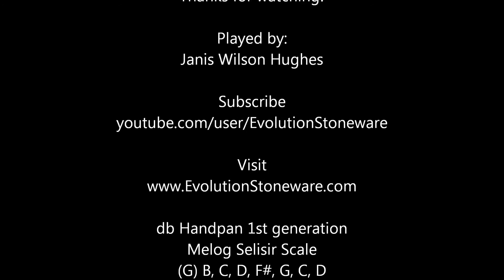Music - db Melog Selisir Handpan Improv 1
Please listen through good headphones or external monitors. This is an improvisation on my db Melog Selisir scale handpan - (G) B, C, D, F#, G, C, D. I'm still fairly new at playing handpans, but I love playing. This is such a happy scale!

If you are interested in my ceramic art, check out and Evolution Stoneware Pottery on Facebook.